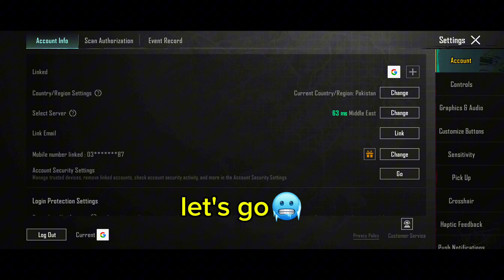OMG | LG V60 THINQ 5G | Ultra Hd + Ultra | Test New Update 3.4 No Lag | pubg mobile🥶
firefly
pubg 4k max settings
pubg rtx 4080 super
garynych pubg
tgltn
pubg 1050 ti
pubg pc stream
pubg rtx 3080
pubg gtx 1660 super
garynych - pubg gameplay
pubg new map
pubg gtx 1050
pubg
pubg gameplay
pubg rtx 4080
пабг пк
pubg pc download
pubg rtx 4090
best looking game
pubg montage
pubg pc gameplay 4k
pubg rtx 3060
pubg tik tok
pubg rtx 2060
pubg funny moments
pubg full game
pubg rtx 4070 ti
pubg pc ultra graphics 4k
pubg 4k rtx 4090
pubg pc gratis
battle royale
wz2
gaming
pubg: battlegrounds
warzone
pubg rtx 3070
bgmi pc gameplay
pubg mobile
pubg rtx 4070 super
battlegrounds
pubg gameplay in hindi
pubg rondo
hardware
pubg ultra settings 4k
pubg gameplay 4k
pubg gtx 1050 ti
pubg pc live tamil
pubg ultra settings
cpu
pubg new update
gameplay
undawn gameplay
pubg rtx 3050
pc
dream universe
pubg max graphics
pubg no commentary
pubg live
pubg 1440p
gpu
pubgm
винни pubg highlights
pubg rtx 3060 ti
bgmi live stream
pubg 4k gameplay
player unknown
pubg unreal engine 5
pubg rondo map
pubg rtx 4060 ti
tgltn pubg settings
weeeny pubg highlights
pubg steam
pubg pc 4k
i9 14900k
pubg metro royale
pubg highlights
1000 iq pubg gameplay
pubg moments
pubg battlegrounds
battleroyale
pubg full rush gameplay live
bgmi in pc
pubg pc
warzone 2
pubg tgltn
pubg pc highlights
pubg update
pubg gtx 1650
пабг метро
garynych gameplay
playerunknown's battlegrounds
ultra pubg
pubg console
tgltn pubg
pubg battlegrounds gameplay
pubg rondo 4k
how to live stream on tiktok pubg pc
pubg rtx 4060
nocommentary
chocotaco pubg
pubg tpp
#1 pubg pc
pubg competitive
benchmark
playerunknown's
pubg rtx 4070
4k pubg
pubg fpp
pubg gtx 1060
chocotaco
pung rondo map 4k
пабг россия
pubg 1050ti
pubg pc live stream
rtx 4090 performance
amd
bgmi
pubg lite new update
pubg rtx 2060 super
bgmi gameplay
pubg ue5

Wellcome to Daxon Gaming ❤️

Server - Asia

Device - LGV60 ThinQ 5G

Battlegrounds PUBGMOBILE